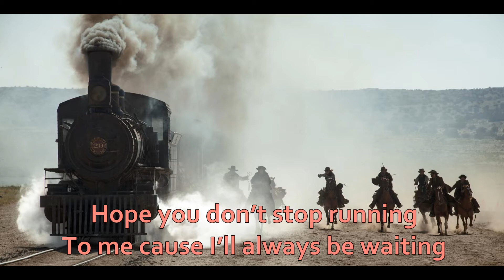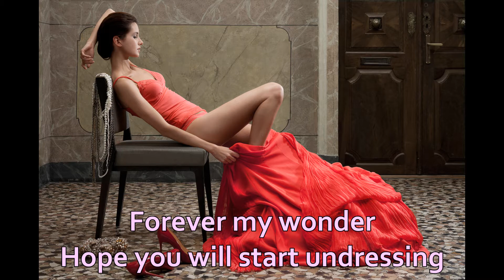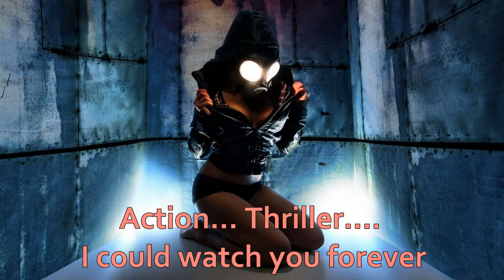Cinema (Lyrics)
I love this music for my private collection